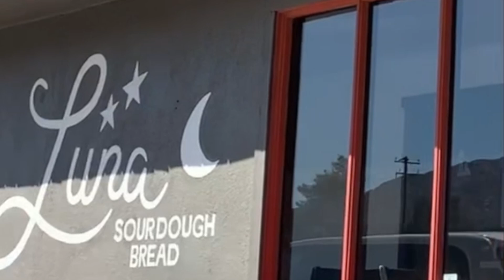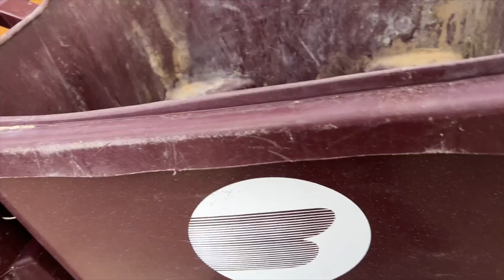Our FIRST Double Booking and WEIRD Guest Experience | Life as Airbnb Hosts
Join us as we spill the beans on every host's worst nightmare: the dreaded double booking. But that's not all - brace yourselves for the cringe-worthy tale of our latest guests, who just might take the cake for being the absolute worst. And if that wasn't enough, we'll also be sharing the saga of a guest who managed to lock themselves out of the house...

But fear not, friends - we've got some good news to balance out the chaos. We've got some great takeaways from our experiences with not-so-great guests and the double booking. We'll also be giving you an update on the status of our hot tub (spoiler alert: it's steamy), and revealing whether or not our new guy has been pulling his weight. Plus, we're revamping our bar/dining room into a cozy lounge just in time for some exciting upcoming projects we'll be filming at the house.

Photos & retreat by Maria Alcantara Photography

Sign up to be an Airbnb host and get $40 by using our

Are you new to our channel? Well, hi there! We're Kristen and Michael, a couple embarking on a wild adventure of transforming our dream desert home into a short-term rental biz!

As crazy as it sounds, we decided to ditch our beloved Los Angeles (which we called home for 7 years) and chase our wildest dreams of owning a piece of land in California. And guess what? We did it! We finally bought our desert house in the summer of 2021, and we've been DIY-ing our hearts out ever since!

We're talking about an (almost) complete renovation, from top to bottom! But that's not all! We're also building our business from scratch, with the goal of sharing our little oasis with our family, friends, and even strangers from all over the world.

So come on and join us on this crazy ride! We promise it'll be full of laughs, tears, and lots of DIY fails (and wins!).

Shop Our Home:
Our Home Decor, Kitchen, and Bedroom Essentials, and MORE

Get 20% off your Brooklinen order by shopping their Sleep Week Sale . (*If you’re watching this video after 3/20, you can still get a discount by using our promo code KristenMichael for $20 off orders over $100.)